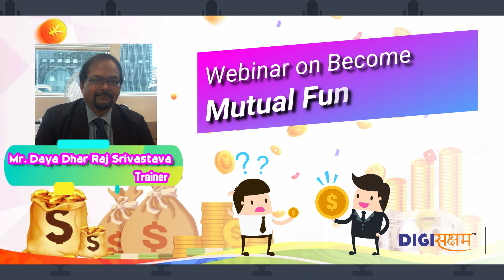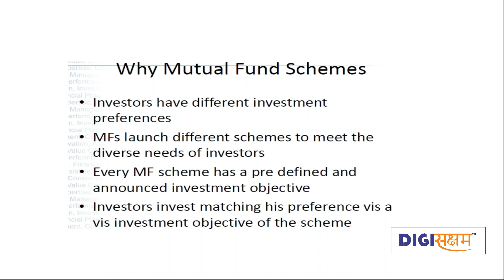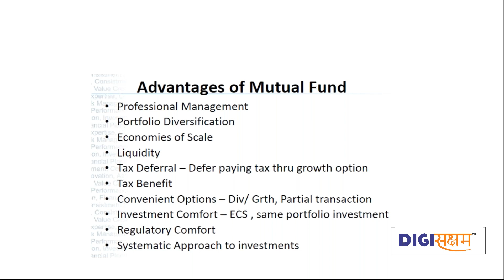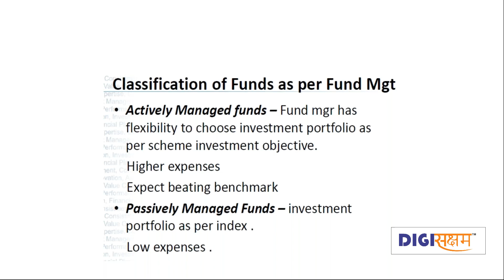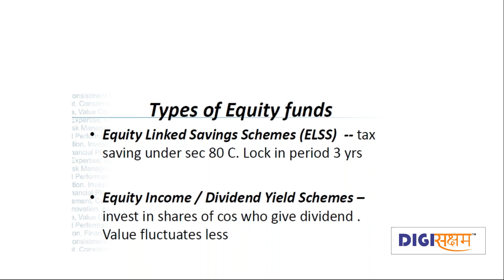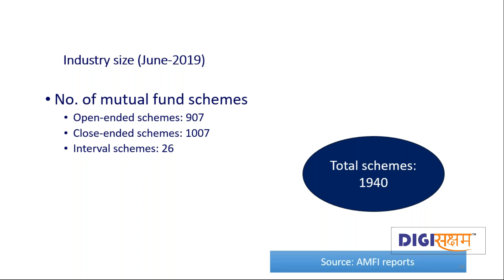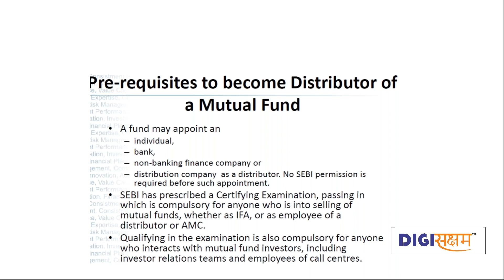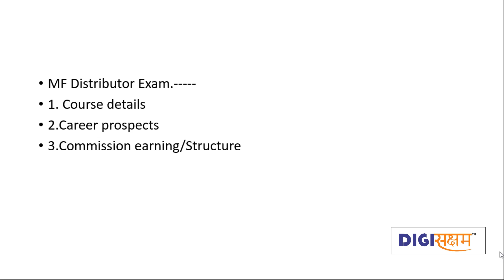Webinar on Mutual Fund Advisor - Introduction | 26 April 2020 | AMFI Certification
This video is recording of Webinar on Become Mutual Fund Advisor held on 26 April 2020.